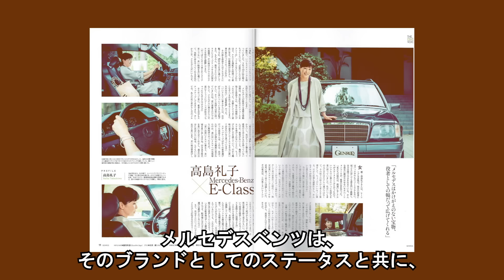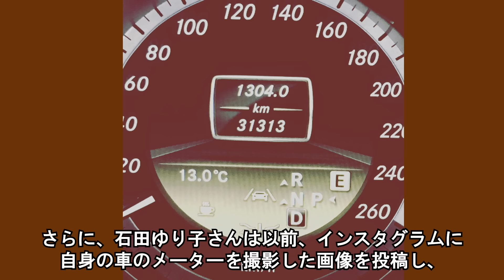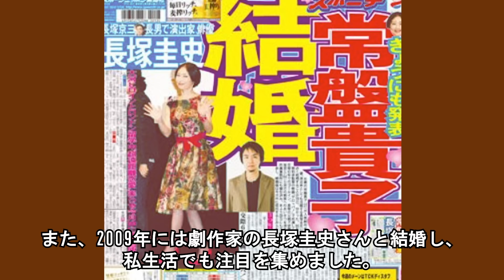実はとんでもない高級車に乗っている女性芸能人・有名人１６選【※衝撃価格】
今回ご紹介する人物は、実はとんでもない高級車に乗っている女性芸能人・有名人１６選♪